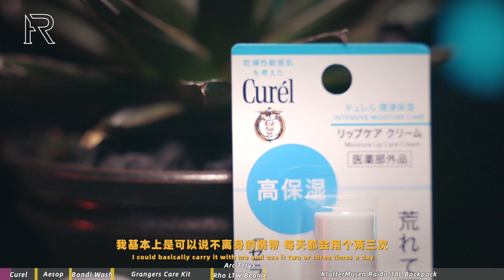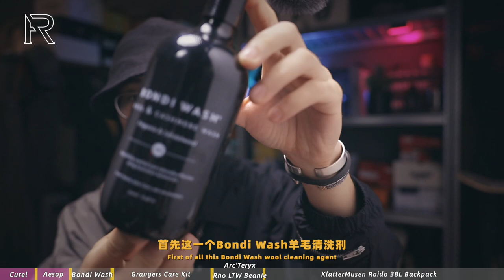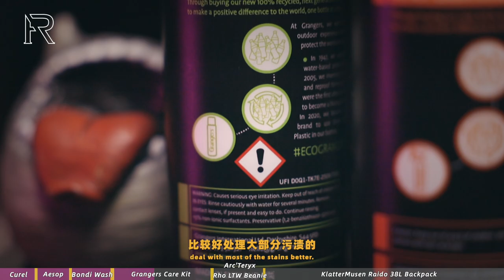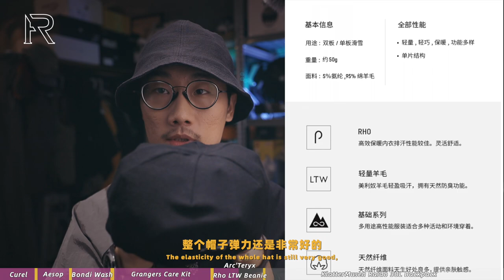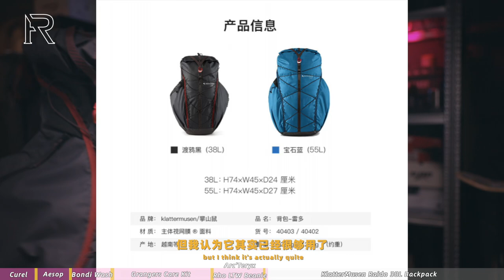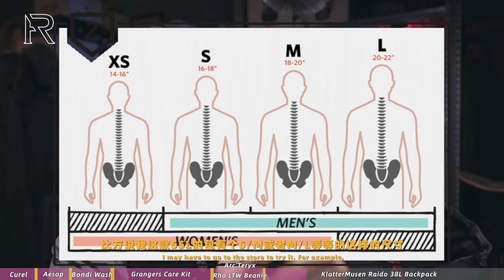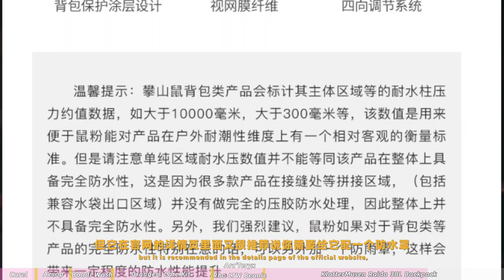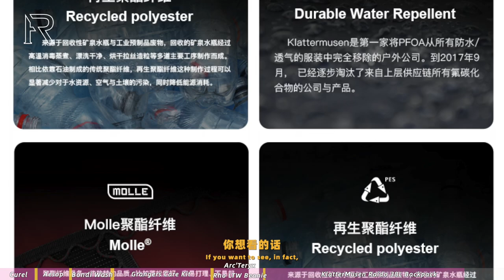「ENG SUB」挠头精选几样我今年最爱用的好物！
本期视频不包含任何付费合作内容！
 出镜单品及品牌：
 Curel珂润-保湿润唇膏
Aesop伊索-腋下滚珠/抑菌喷雾
Bondi Wash-羊毛羊绒清洗剂
Grangers Care Kit-GoreTex衣物清洁套装
Arc‘Teryx Rho LTW Beanie-始祖鸟羊毛冷帽
Klattermusen Raido 38L-攀山鼠38升双肩包
Gregory Nano 20L-格里高利/麦劲利 20升双肩包